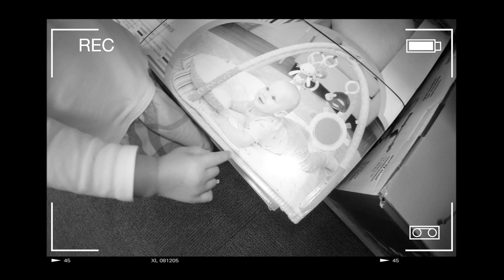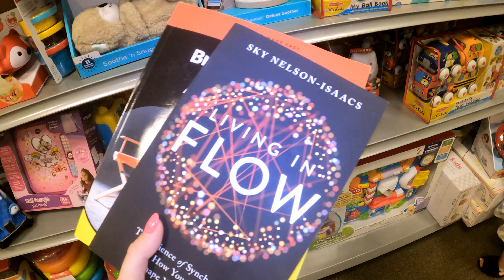MOM left me with TWO NEWBORN babies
00:00 - Intro
00:06 - On our way to the book shop
01:11 -  Choosing the books
01:57 - Going back home
02:54 - What book did i choose?